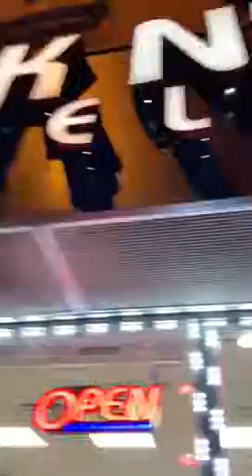Mari The Plug refuses to use an iPhone ft. Rey and DK - Passaic New Jersey